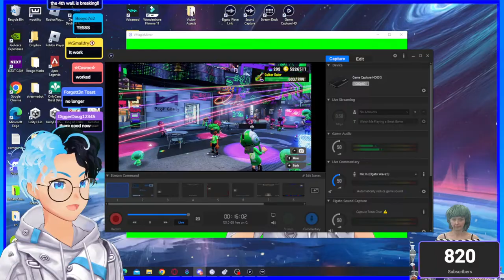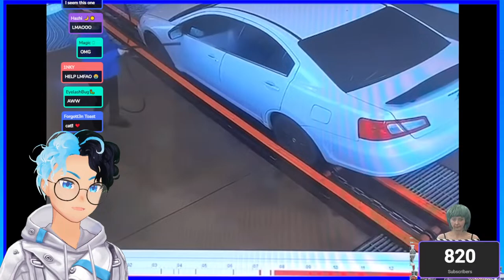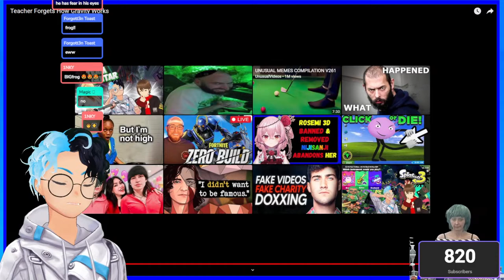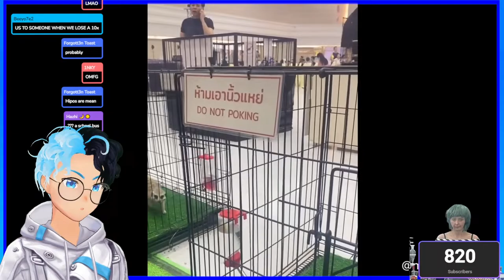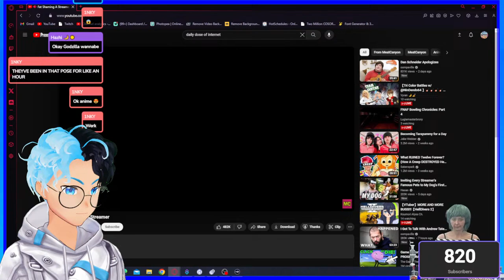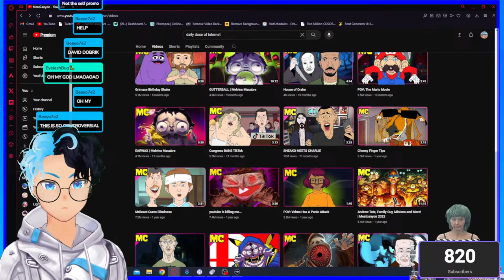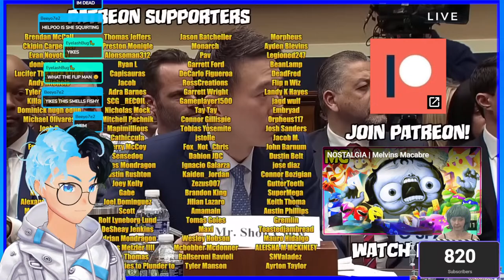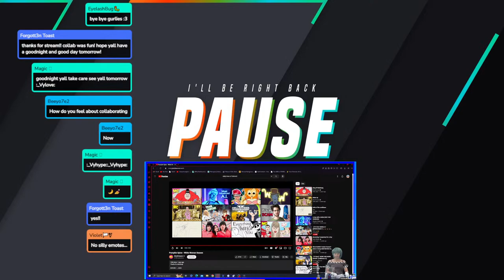【Tri Color Battles w/ @NinDendo64 】🎸🎸🎸🎸【Nanobots Assemble】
Some tri colors with Dendo for a couple hours then some tri color battles with chat.
Get In Here. We playing games and sheet
Come play/ chat/ or chill
Happy Saturgay

All streams are meant for an 18+ viewer

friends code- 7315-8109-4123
pool code- vyranyt
OW - VYRAN11818
DBD-Vyran1ee6
Epic- Vyran_
UwU

Commands
!lurk
!fc
!commands

To get animated emotes download betterttv. connect your twitch account, then add your Youtube accounts and boom. you now have access to new emotes (this is for PC only. mobile can still type in chat for them to work on stream)

Emotes
-BIGFROG   -BLANKIES    -BLELELE    -blobDance    -FeelsLagMan    -Jammies   -Meow
-NOOO    -NOPERS    -pikaOMG     -popCat     -SadgeCry    -trishaS    -TrishaWERK

(☞ﾟヮﾟ)☞ All streams are meant for a 18+ audience.
✨Chat✨
-Be kind
-Respect other humans
-Include everyone
-Listen to the moderation team
-No spamming
-No Self promo (talking about self achievements is different)

-insert something witty here-

Watch:

 • NCS - 2023 Year End Mix | Copyright F...